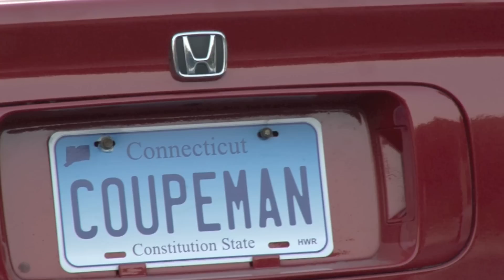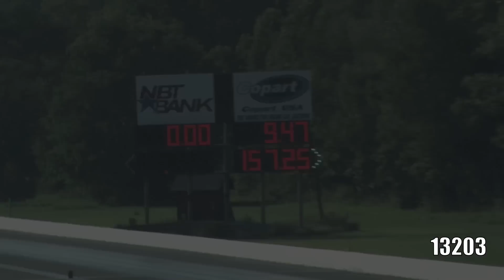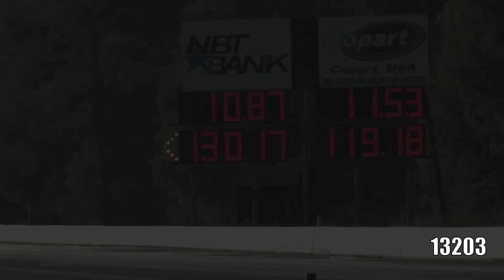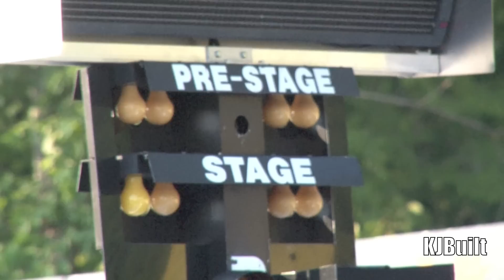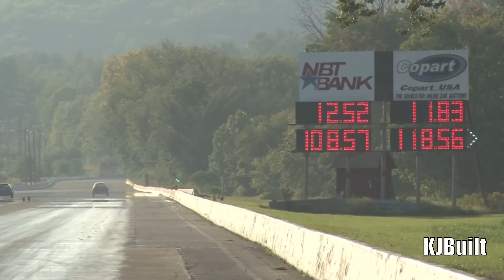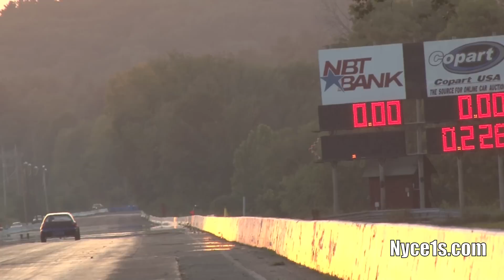Nyce1s - 5th Annual 13203 TRack Day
Here is feature of the 13203 Track Day rental in memory of Nick Haines a.k.a. NH Swaps. Thanks to the 13203 crew for inviting us out to the event. Checkout the footage of some of the racers who participated in this day at the track!

Checkout Nyce1s on Instagram @officialnyce1s ...